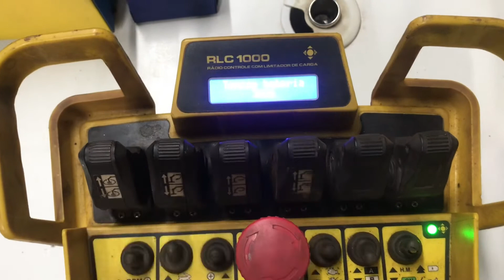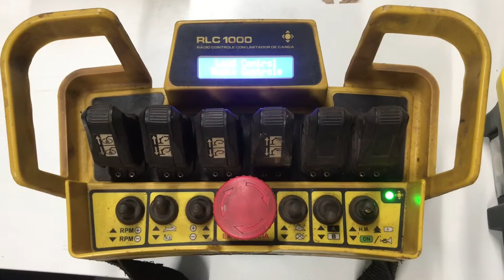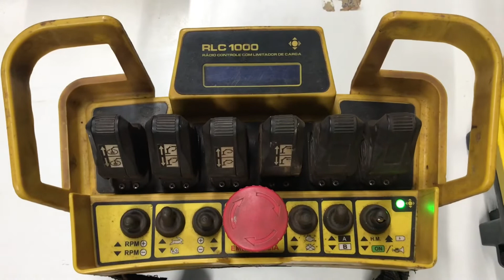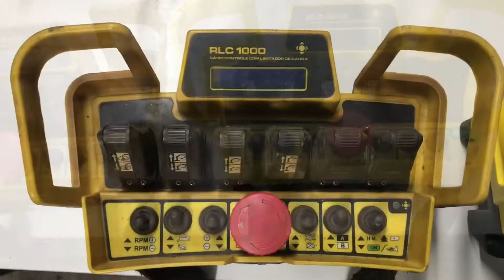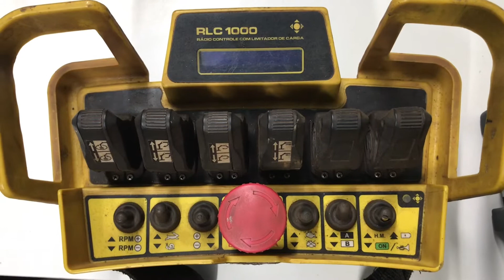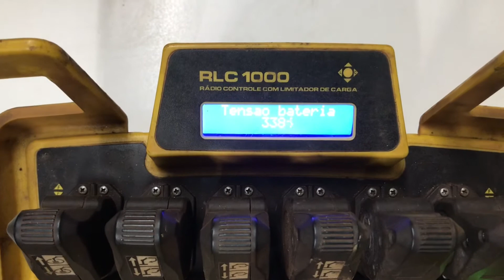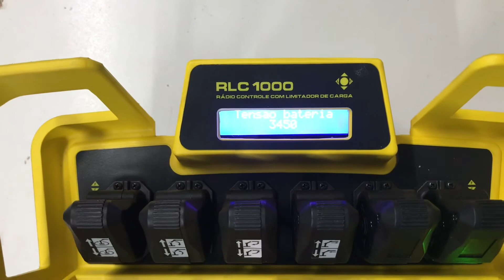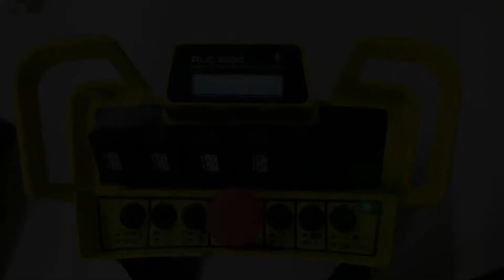COMPARAÇÃO DE BATERIAS TEMPO EM QUE PERMANECERAM LIGADAS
Nesse video fizemos a comparação de baterias, o modelo antigo de capsula menor e o modelo novo de capsula maior e novo núcleo, também fizemos o teste de duração de tempo dos controles remoto ligados com ambas baterias, o resultado foi sensacional.